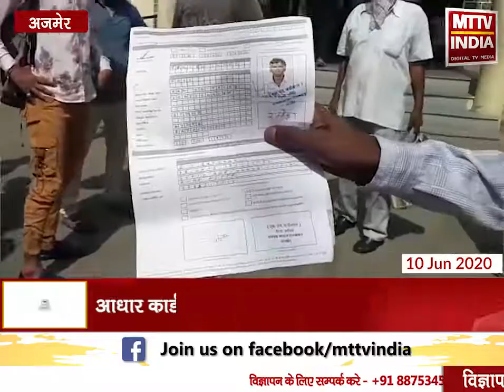Ajmer | कलेक्ट्रेट पर स्थित अटल सेवा केंद्र पर आमजन हुए परेशान | MTTV INDIA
अजमेर कलेक्ट्रेट पर स्थित अटल सेवा केंद्र पर आमजन हुए परेशान
आधार कार्ड बनवाने आए लोग हो रहे हैं परेशान
कोरोना महामारी में प्रतिदिन सिर्फ 25 टोकन ही दिए जा रहे हैं
आमजन को आधार कार्ड में बदलाव के लिए करना पड़ रहा है लंबा इंतजार